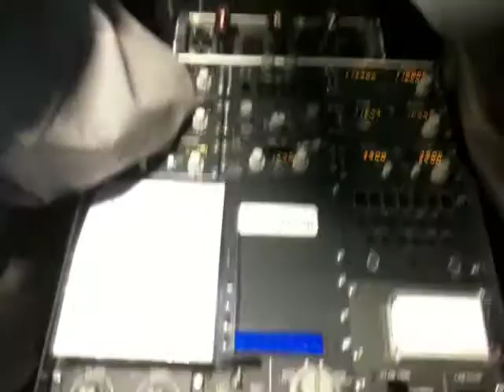Lidmašīnas pilota kabīnes simulators ar videoprojekciju